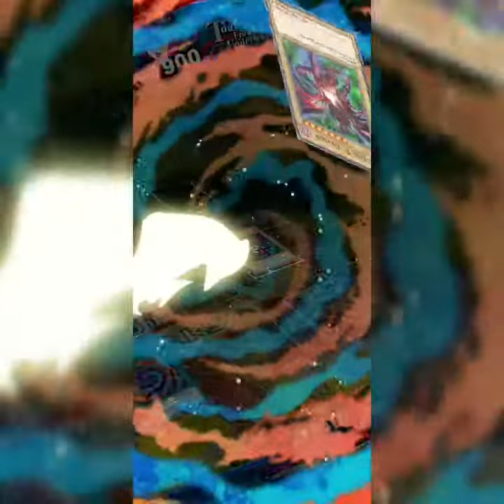Duel Quiz level 2 (Resonance of Contrasts 1)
The more is coming guys